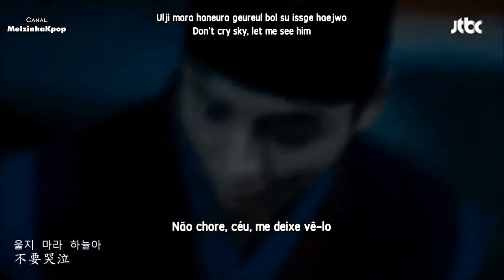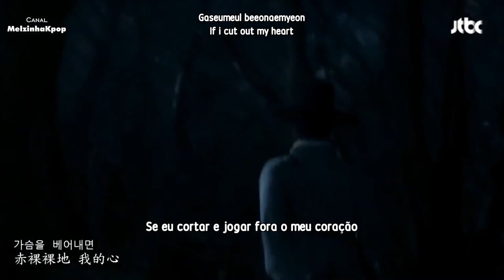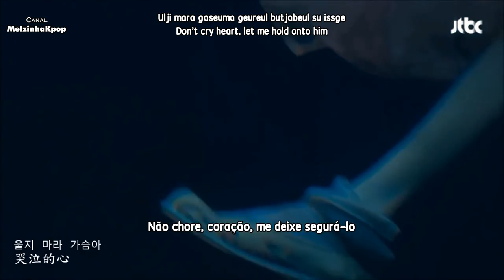Lim Jeong Hee - Moon (Sadness) (Mirror Of The Witch OST) [Legendado + Romanizado + Eng. Subtittles]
Para quem acompanha o canal, sabe que tem um projeto rolando aqui desde o ano passado, é o Projeto "A música mais linda da OST do meu dorama". Nele eu trago várias canções de ost de doramas variados.
E sempre que o projeto começa eu peço ajuda de vocês pra me mandarem pedidos pra ele, então se você nunca participo fica de olho na página do canal que quando o projeto voltar de novo você pode envia sua música.
Lembrando que o projeto foca nas músicas de ost que nunca foram legendadas e também na variadade assim você acaba conhecendo mais doramas e suas osts.

Não sabe nada sobre o projeto? Chego agora no canal?

Eu nem adoro a voz da Lim Jeong Hee, então fiquei mega feliz de ver ela aqui :)
Não assisti Mirror Of The Witch, apesar de ser de época (que eu adorooo) mas tenho amigas que viram e gostaram bastante, se bem que tem Yoon Shi Yoon e ele é um amorzinho!
Nem preciso dizer que música é um hinoooo, linda demais, Lim Jeong Hee muito maravilhosa!